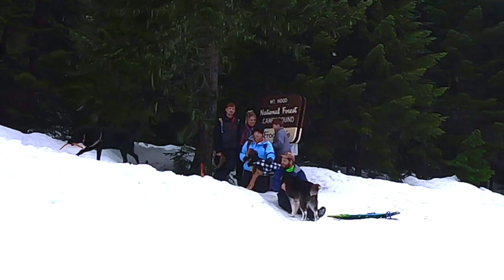Winter time- Frog lake, Trillium lake, Little Zigzag Falls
Snowshoeing with Dawgs - Mt. Hood
Van miles 3000 Jan 10-11, 2021